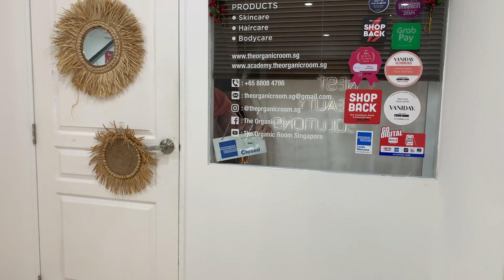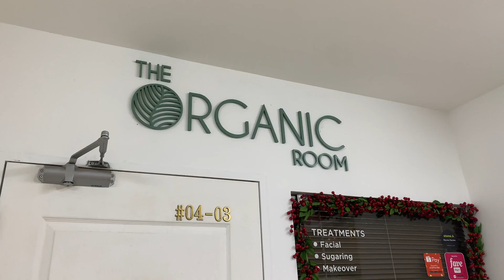Coping with Perimenopause Symptoms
Going through Perimenopause at the age of 45.

theorganicroom.sg